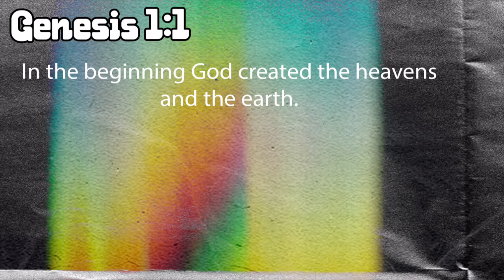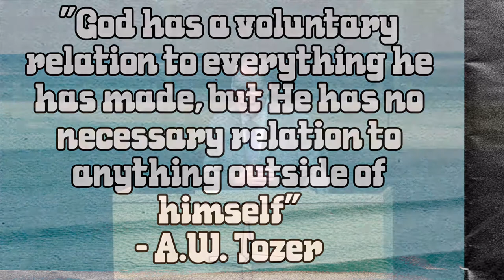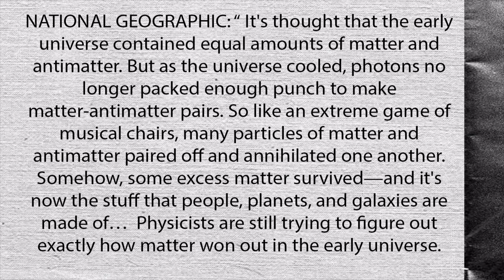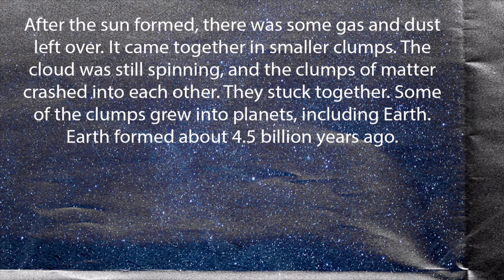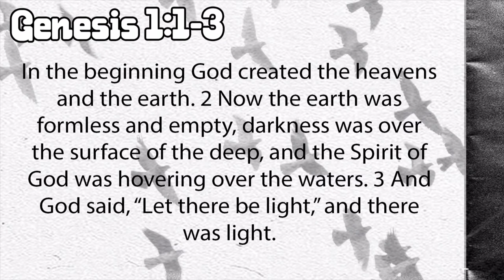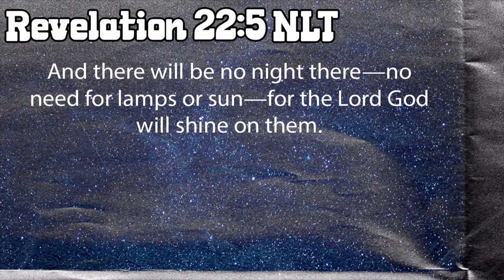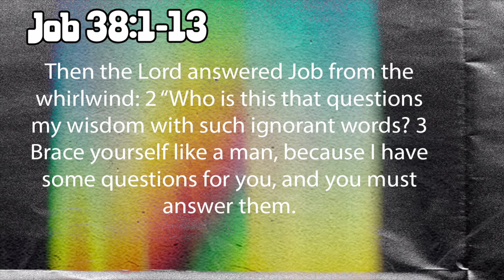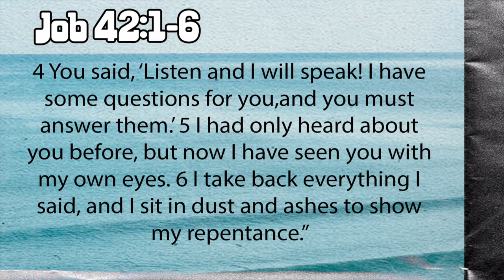Out of Nothing, Something | Pastor Jeff Hill | New Hope Urbandale